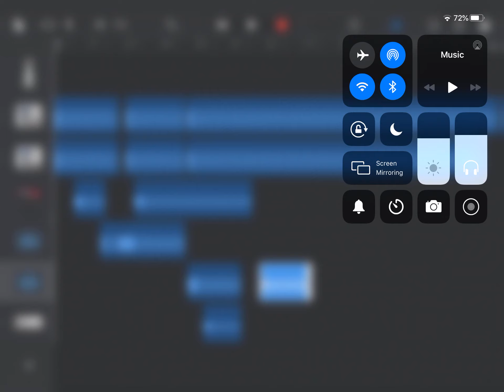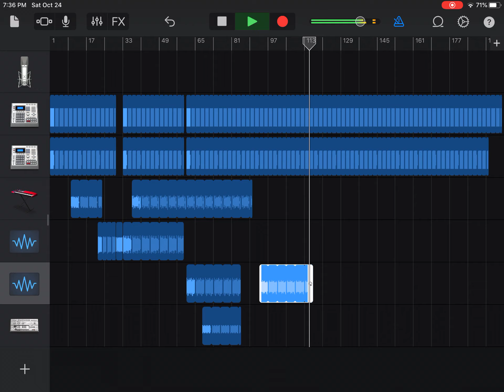A house track I’ve been working on